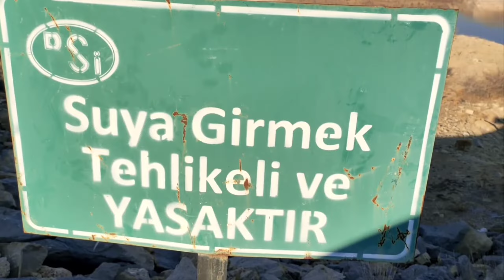Süpriz sonlu balık avı